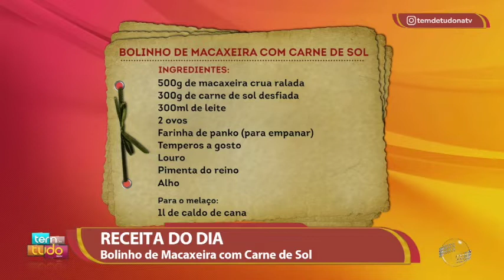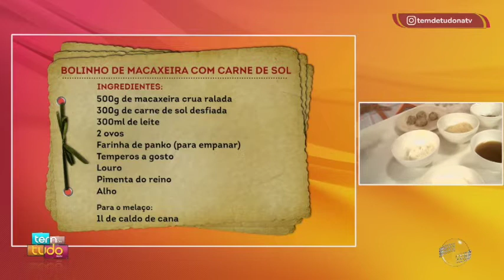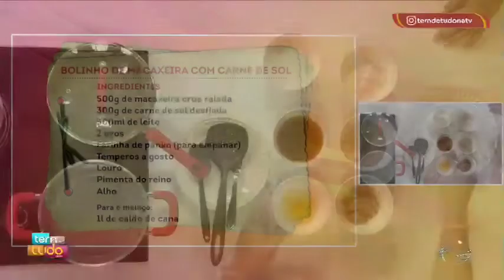Aprenda uma deliciosa receita de Bolinho de Macaxeira com Carne de Sol